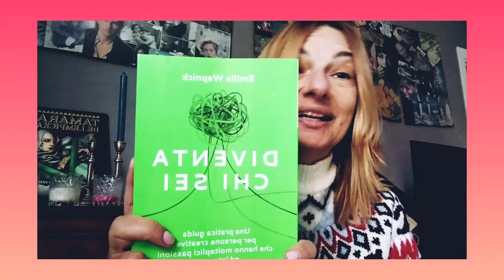Diventa chi sei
Chi sei tu? Hai le idee chiare su chi sei e cosa vuoi veramente?